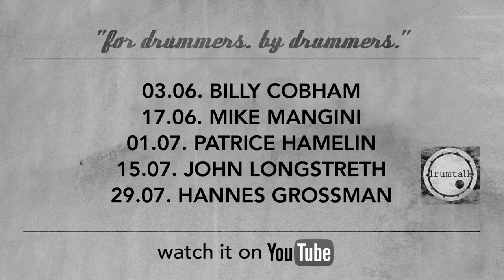drumtalk [channel trailer]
I created drumtalk to explore what the pros think of, dream about and still have to learn while giving even the well-schooled of our drum community the chance to learn from and about the world's best drummers.
for me the best moments are when my opponents give me new perspectives on a topic. I love to learn and I love to hear about mistakes and the ways to overcome the things that hold us back.

I hope you're entertained and learn from my videos

enjoy! (phil, 2016)

music: "Willie's in the Backyard" & "NY5" by ToPaRaMa (written by Pat Mastelotto, Tobias Ralph)